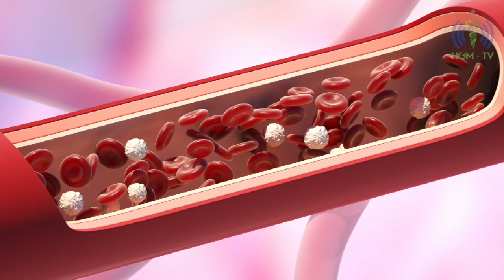Día Mundial del Linfoma | 15 de Septiembre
Hoy 15 de septiembre se conmemora el Día Mundial del Linfoma y el Dr. Juan Francisco Zazueta Pozos nos brinda esta información.